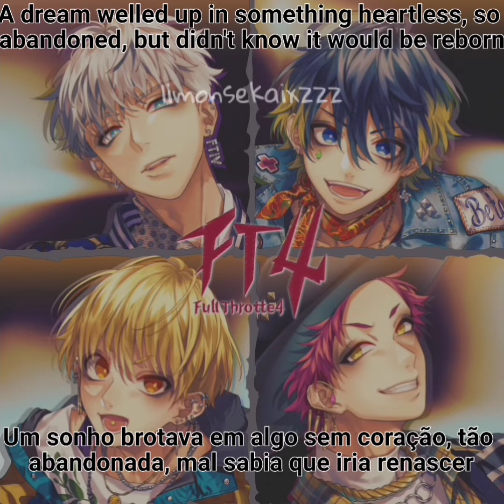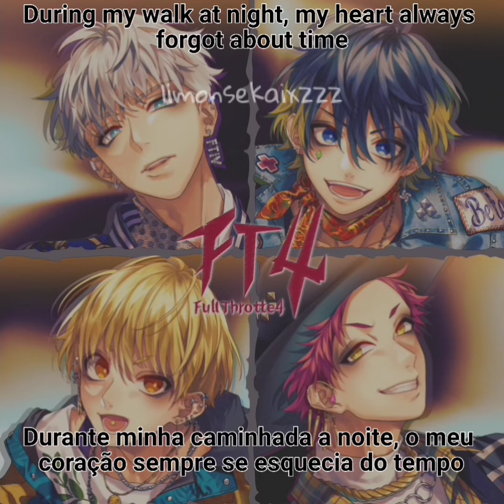[LINK WITH SOUND IN DESCRIPTION] BROTHER FULL THROTTLE4 - ENG SUB / LEGENDADO EM PORTUGUÊS